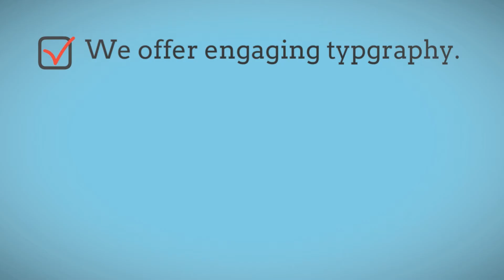Kinetic Typography Explainer Video Marketing 2020 | Digital Marketing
Kinetic Typography is the new trend in marketing and promotions and you should not skip it.

By utilizing the power of kinetic typography, you can attract new customers and retain them.

A text-based video does not cost a lot of money to create and publish, but it is equally effective when it comes to generating results.

By adding some animated texts at the start of the video in a combination of great music, you can easily promote your brand name and get the attention of the users.

So, what are you waiting for get your video by contacting us. We are offering kinetic typography videos at affordable prices.